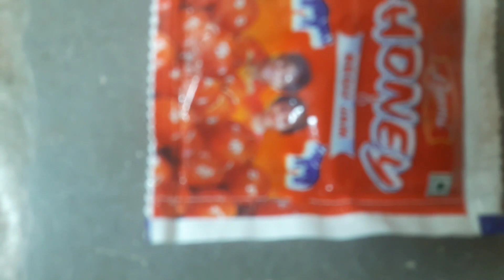Mana level ki dhagga dawath